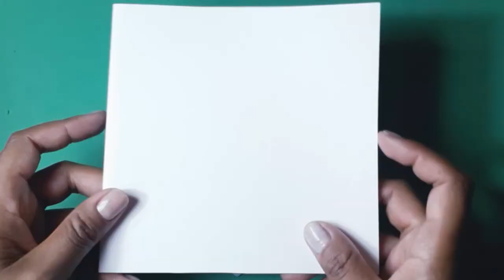Como fazer Cartão para DIA dos PAIS Fácil / Dia dos Pais ♥ Hellen Chagas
Como fazer Cartão DIA dos PAIS / Dia dos Pais

❤ Gostou? CURTA

MATERIAIS:
- EVA
- Tesoura
- Cola quente ou instantânea
- Folha de Papel de Cartão ou Cartolina